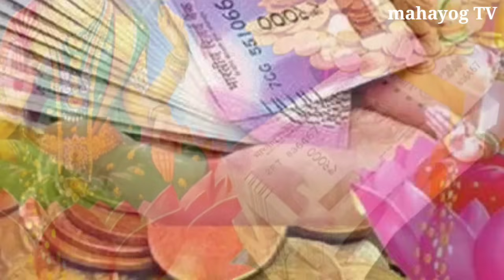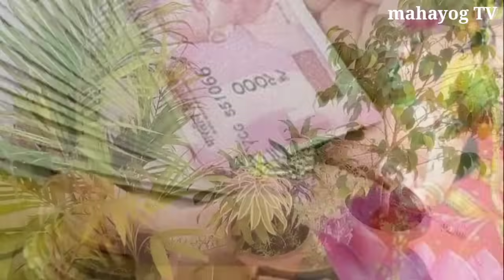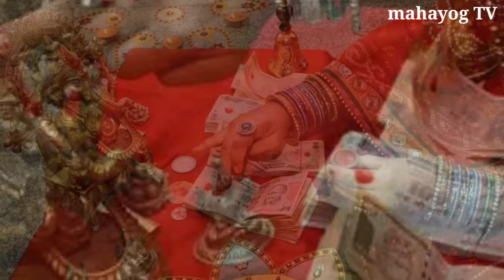चाहे मर जाना पर 😱 दीपावली की रात ये उपाय जरूर कर लेना 😱 बहुत ही चमत्कारिक है, Dipawali 2024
Dhanteras per चाहे मर जाने 😱 यह चीजें घर में जरूर लाना 😱 पैसा खींचता है, Dhanteras Diwali

Diwali चाहे मर जाना दीपावली पर 3 काम कभी मत करना ये चीज दीपावली पर ना लाएं ऐसी पूजा ना करें, दीपावली

दिवाली की पूजा तीन औरतें ना करें घोर पाप लगता है पति मर जाता है ।
जानिए दीपावली की संपूर्ण जानकारी...
dipawali 2024 kab hai
 दीपावली कब है
dipawali 2024 date
dipawali Katha 2024

नमस्ते दोस्तों 🙏

नमस्ते दोस्तों आज की वीडियो मैं दीपावली से संबंधित संपूर्ण जानकारी दी जाएगी। दीपावली 2024 कब है। दिवाली पूजा और पूजा विधि। दीपावली 2024 में दिवाली का शुभ मुहूर्त, दीपावली कब है. Diwali 2024

Dhanteras 2024 Dhanteras ki Puja Dhanteras kab hai 2024 dipawali kitni tarikh Ki hai dipawali kyon manae jaati hai dipawali Mein Kaise Puja paath Karen dipawali ka Shubh muhurt kya hai 2024 dipawali dipawali kitni tarikh ki manae jayegi dipawali ka Shubh muhurt
2024 Mein Dhanteras Kaise manae
Dhanteras manane ke Sahi upay kya hai
Dhanteras ki Puja paath kaise karen
teras ka Shubh muhurt kya hai
Mahalaxmi ki Puja kaise karen

Dhanteras 2024
Dharm shastron ke anusar Dhanteras per Sona Chandi pital tamba kharidne bahut hi Shubh aur Uttam Mana gaya hai isase ghar mein sakshat Devi Lakshmi ka aagman hota hai

इस चैनल पर आपको सनातन धर्म से संबंधित पूजा पाठ से संबंधित व्रत और त्योहार की जानकारी दी जाती है,
जीवन को खुशी बनाने के लिए,
जीवन की समस्याओं से छुटकारा पाने की लिए बहुत ही सरल और अचूक उपाय बताएं जाती हैं।
धर्म और ज्योतिष से संबंधित जानकारी दी जाती है हिंदू धर्म के सभी त्योहार के बारे में और पूजा पाठ के बारे में जानकारी प्रदान की जाती है।

।। धन्यवाद मित्रों ।।